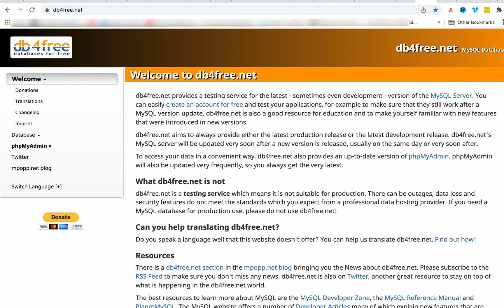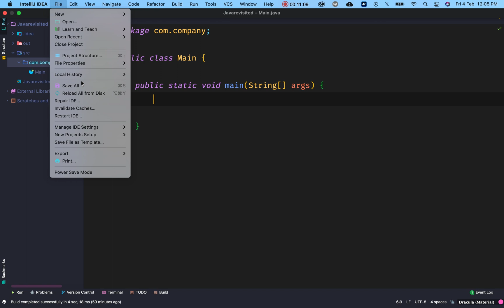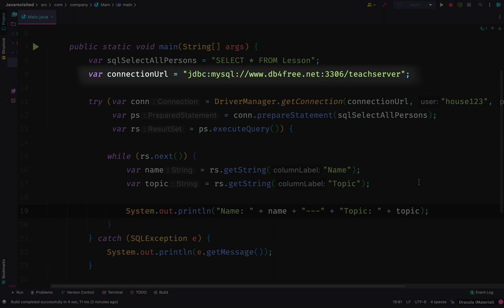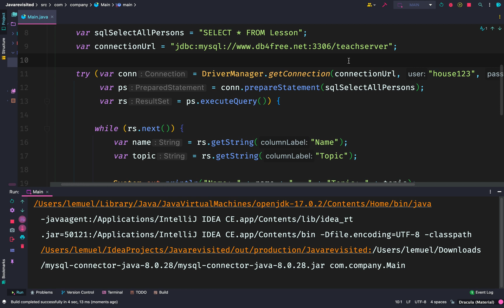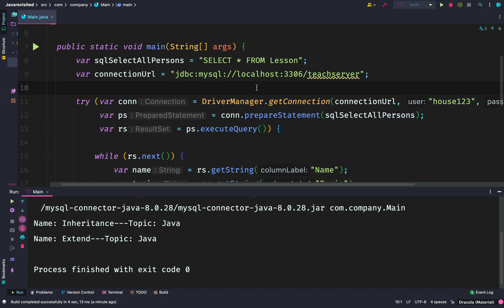How to Connect Java to MySQL Database? Example Tutorial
And, if you want to learn Java in depth, here are the best places to learn Java

In this tutorial, you will learn how to connect Java to MySQL database.  I will show you step by step how to download, install, and run the database and then connect to the MySQL database from Java Program using JDBC.

You will also learn how to use IntelliJIDEA, work with Java and work with MySQL.